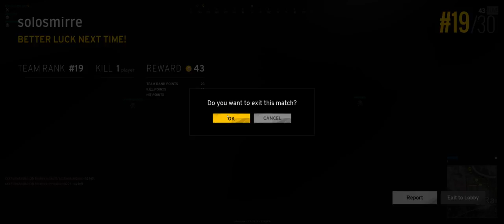Slackercast - PUBG - Swe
Playin some PUBG